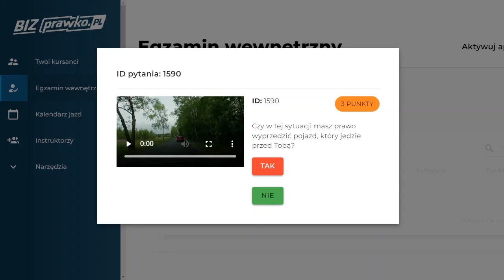Czy w tej sytuacji masz prawo wyprzedzić pojazd, który jedzie przed Tobą? (1590)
Czy w tej sytuacji masz prawo wyprzedzić pojazd, który jedzie przed Tobą?

00:00  treść pytania
00:09 odpowiedź